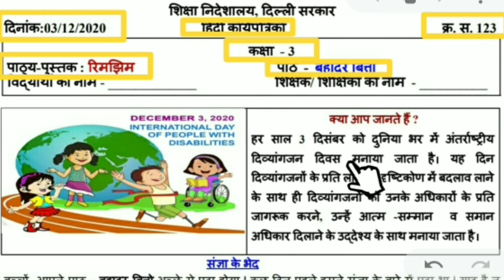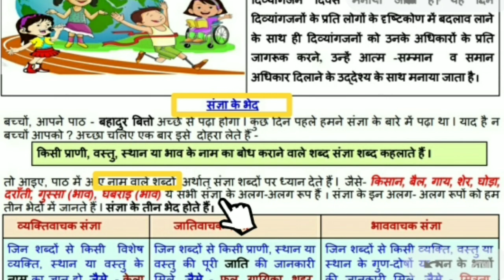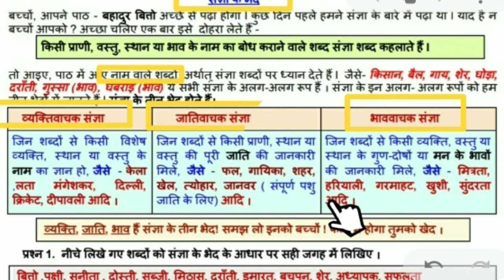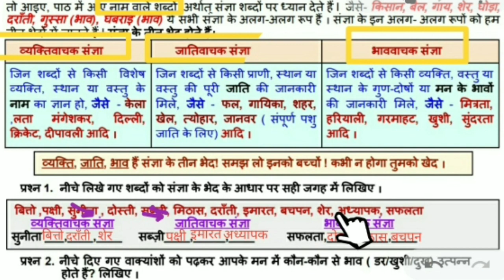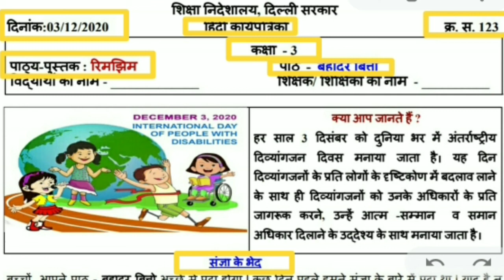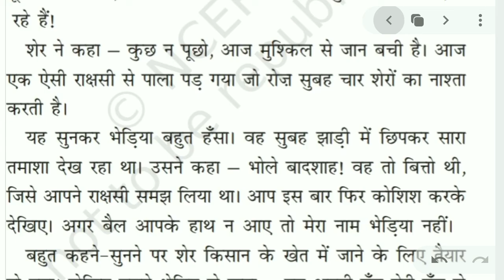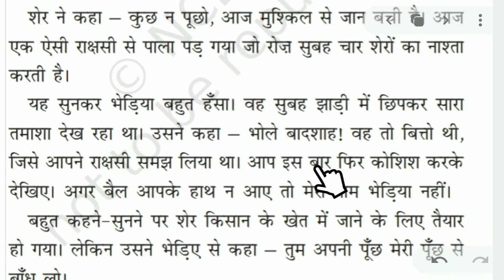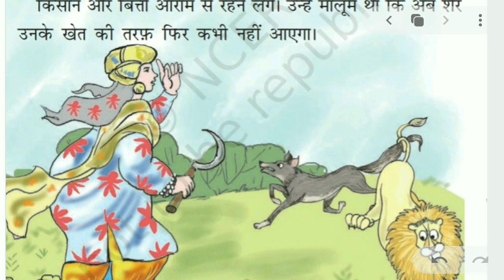Worksheet 123 class 3